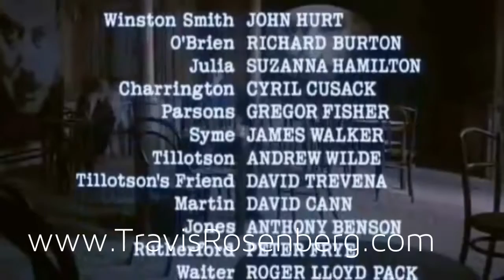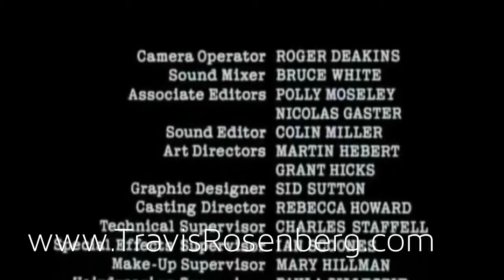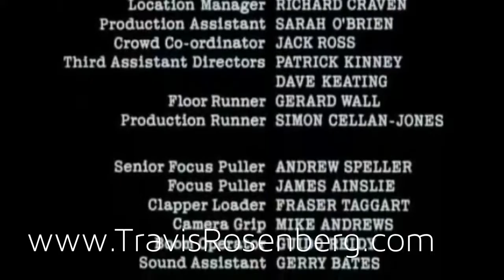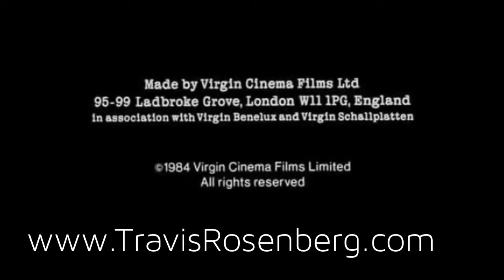1984 Novel and Donald Trump (New Book)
New book shows how 1984 Novel is being replayed in Trump's Presidency.